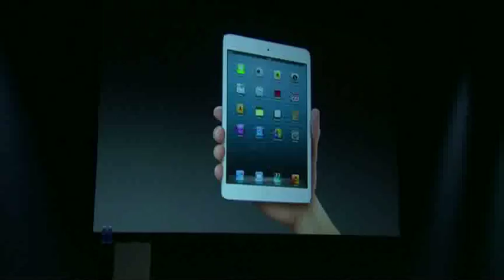BT Vancouver: Ipad Changes?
Apple is expected to announce updates to its line of iPad tablets today. A news conference is scheduled to take place at the company's headquarters in San Francisco this morning.